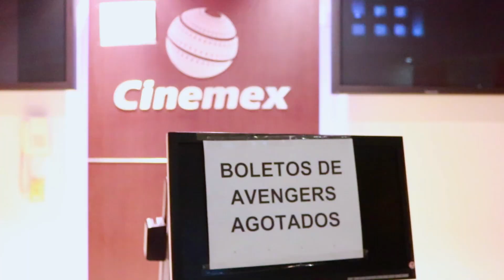Avengers Infinity War | Highlights del Estreno en Cinépolis y Cinemex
Así se vivió el estreno de Avengers Infinity War en Cinépolis y Cinemex, en el estado de Querétaro

Cinépolis Esfera
Cinemex Constituyentes